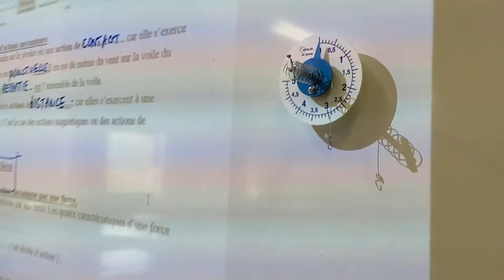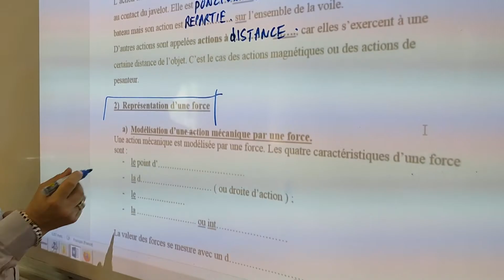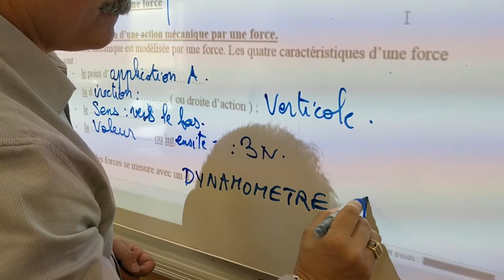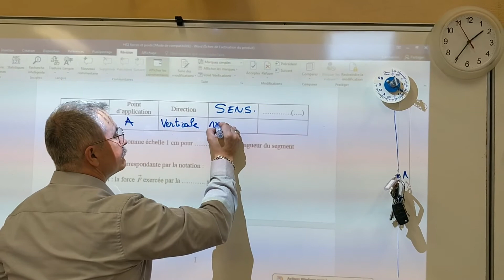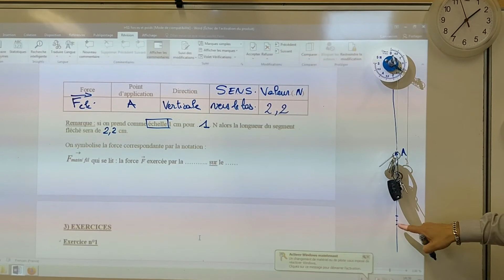TP Forces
Représentation d'une force par un segment fléché.
Point d'application
Direction
Sens
Valeurs - Dynamomètre
Fiche de relevé de mesures sur PRONOTE